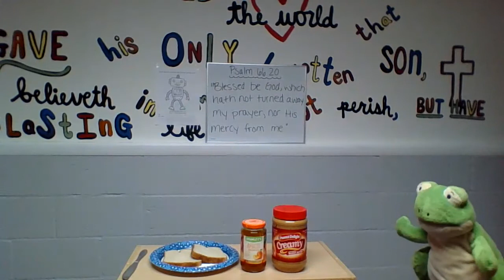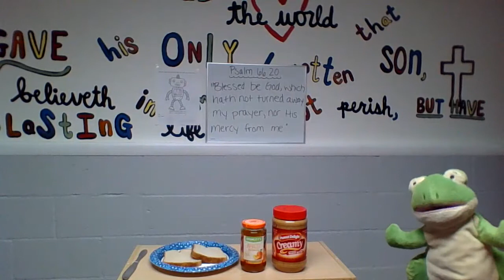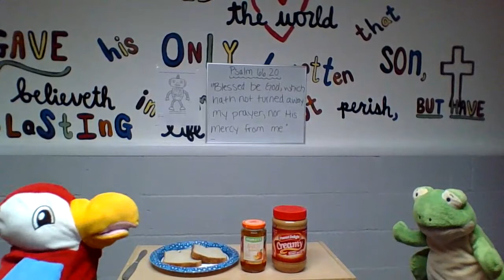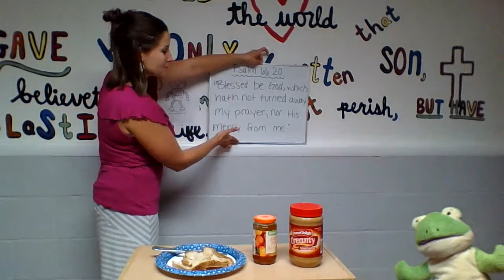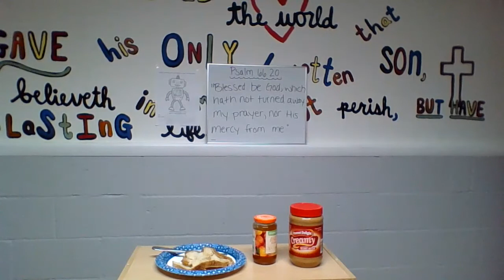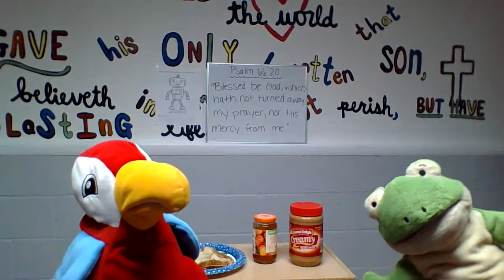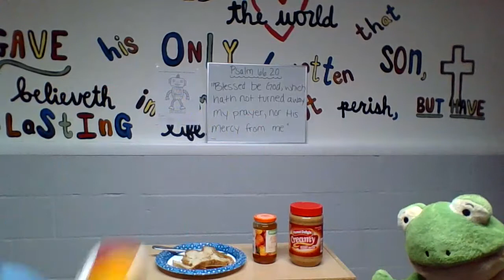GraceKids Sunday School: Prayer-How Should We Pray?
Lesson #16